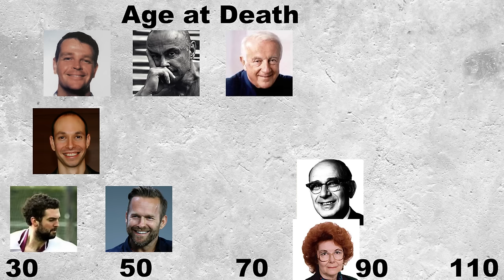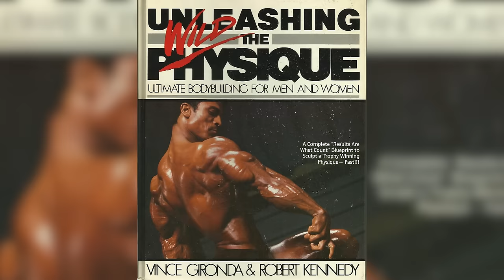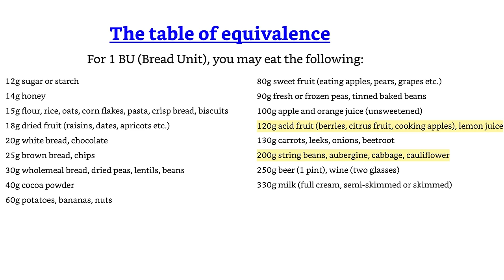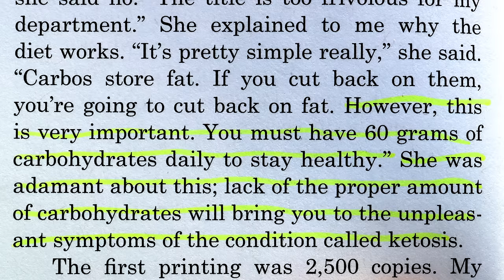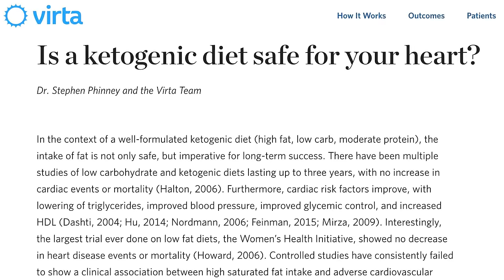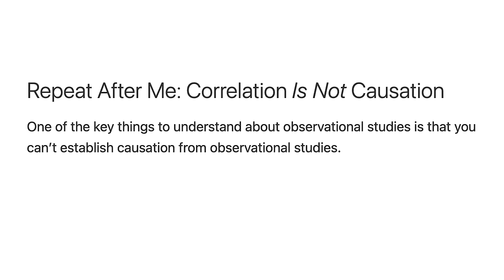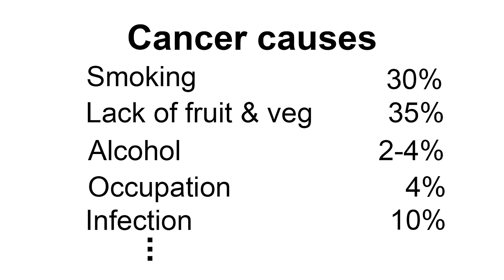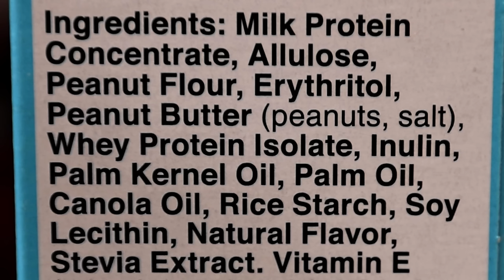How Long Do Health Influencers Live? Episode 3.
The Longevity Diet: